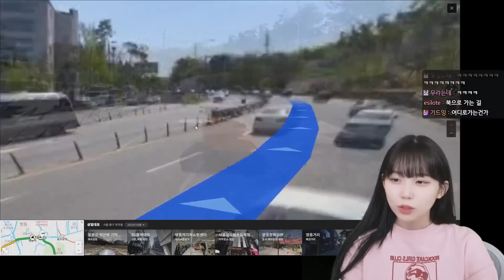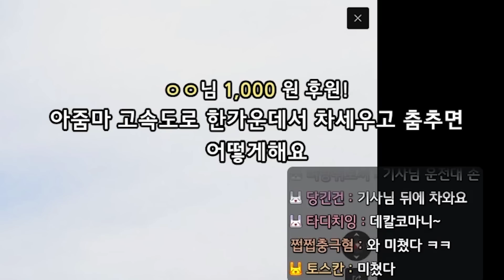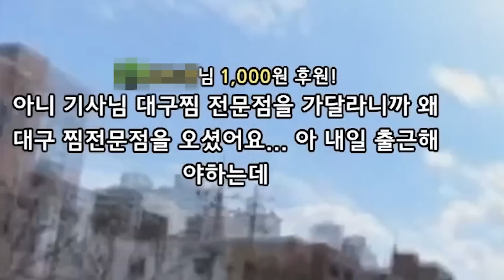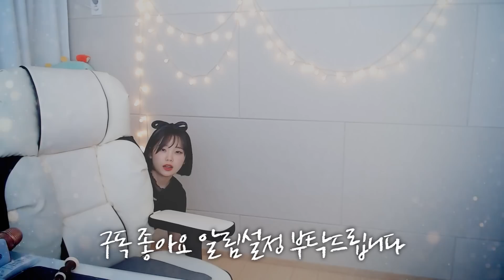우정잉이 운전하면 안 되는 이유